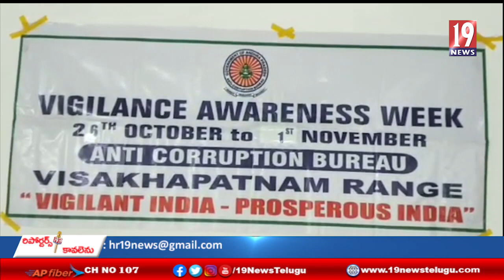విశాఖజిల్లా అనకాపల్లి లో రెవెన్యూ పోలీస్ జీఎంసీ అధికారులుకు అవినీతి అవగాహనా సదస్సు